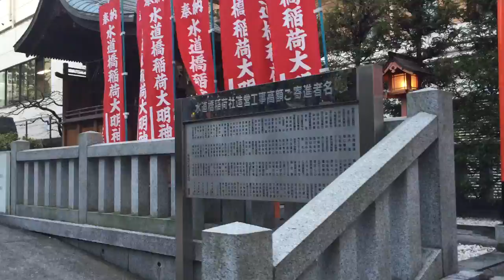山口敏太郎のパワースポット 水道橋稲荷